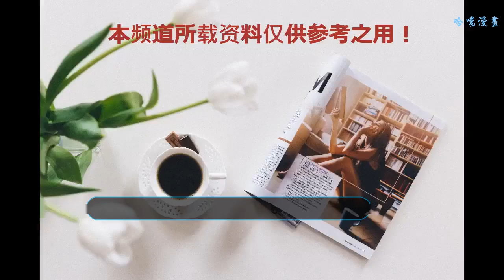李易峰吃火鍋小技巧，一句話正在喝水的周杰倫嗆到嗓子，太可愛了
本周六晚上又有一檔綜藝節目要播出了，《這！就是灌籃》作為一檔青春籃球競技原創節目，導演組邀請來了周杰倫、李易峰、林書豪、郭艾倫四位擔任領隊
    在開播之前，最近節目組給四位領隊組織了一次聚餐，這也是四人首次聚在一起吃飯，毫無疑問作為聚餐的首選當然是一年四季萬能的火鍋啊
    火鍋趴對于四川的李易峰來說再喜歡不過了，在周杰倫喝林書豪兩人落座之前就已經按耐不住了激動的心，首先利落的把筷子拿出來了，典型的活捉吃貨一枚大型現場
    在周杰倫問道這里邊誰吃的火鍋最多的時候，李易峰坦言稱應該是自己，因為自己是四川人，可以說是四個人中最能吃辣的人了
    周杰倫自爆以前自己健身的時候的食譜就是吃火鍋，就是清水涮雞胸肉和牛肉，而且還不能蘸醬吃，并且還自我調侃補充說道，現在不健身了
    在吃火鍋前，李易峰還現場為其他三位小伙伴普及了一下吃火鍋的小技巧：辣鍋底的火鍋一定要先放豆芽，這樣越煮就會越香，而且還要用鴨腸鵝腸等，最重要的是自己喜歡的午餐肉
    緊接著，李易峰夾起金針菇，并且問道：你們知道這個英文名叫做什么？，周杰倫一邊喝水一邊好奇的看向李易峰，沒想到李易峰回答道“ee you tomorrow”，哈哈哈
    對于李易峰這個很有畫面感的答案，正在喝水的周杰倫也是措手不及，當場被水嗆到嗓子啞了，無奈擦下嘴笑著說著，這個就不用解釋了吧！哈哈哈，皮一下的李易峰也是很開心
    在看完如此搞笑的花絮片段后，網友們更加期待節目的播出了，泥萌有沒有被如此可愛的李易峰周杰倫兩人圈粉呢？